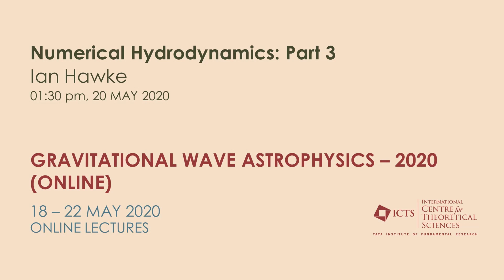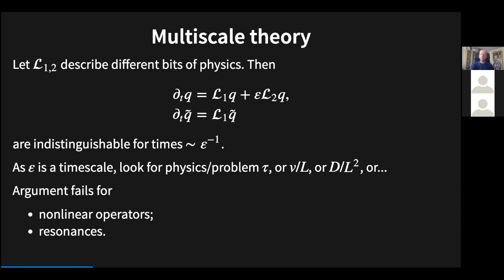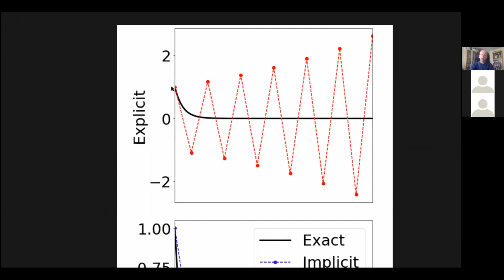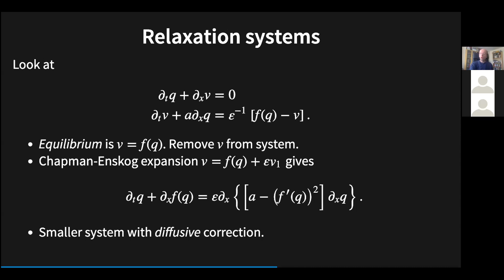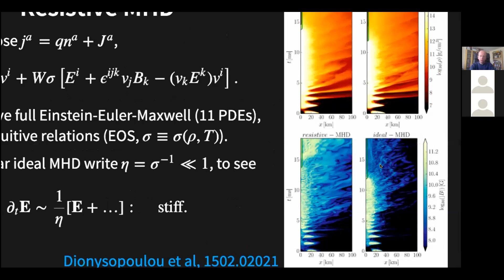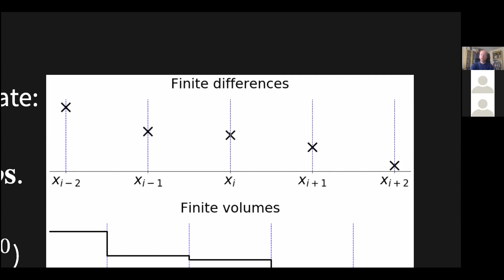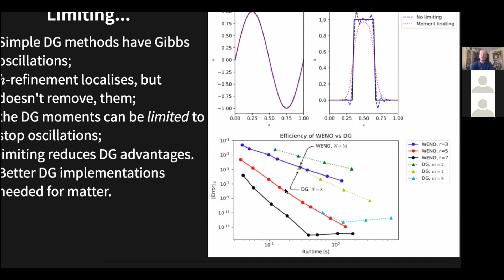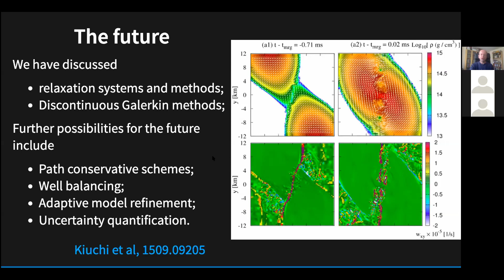Numerical Hydrodynamics: Part 3 by Ian Hawke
PROGRAM: GRAVITATIONAL WAVE ASTROPHYSICS (ONLINE)

ORGANIZERS : Parameswaran Ajith, K. G. Arun, Sukanta Bose, Bala R. Iyer, Resmi Lekshmi and B Sathyaprakash

VENUE: Online

Due to the ongoing COVID-19 pandemic, the original program has been cancelled. However, the summer school will be conducted through online lectures. ​

The program involves two components. The first fortnight (18﹣22 May) involves a summer school for students and young researchers, that is part of the annual summer schools on gravitational-wave astronomy. The second fortnight (25 May﹣5 June) involves a workshop for active researchers working on gravitational wave astronomy, astrophysics, and related areas.

This year’s summer school will focus on the multimessenger modelling of compact binary mergers, involving four graduate-level courses on numerical relativity,  numerical hydrodynamics, and the modelling of short gamma-ray bursts and kilonovae.

The workshop will focus on two broad themes: The first week (25 ﹣ 29 May) will focus on compact binary merger physics and multimessenger astrophysics, while the second week (1 ﹣ 5 June) will focus on black hole physics and astrophysics using gravitational-wave observation.